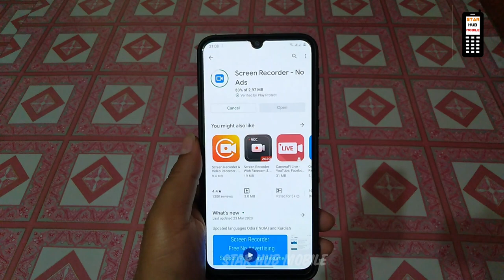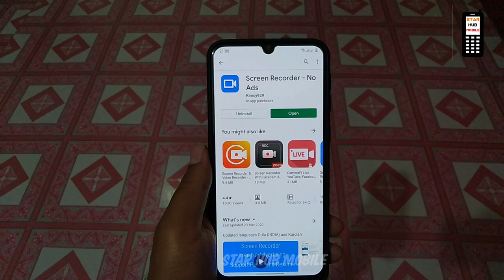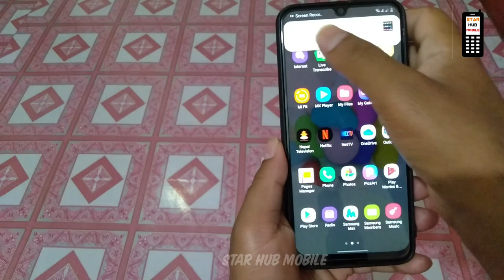How to Add Screen Recorder On Samsung Mobile Notifications Status Bar Layout Bar Esy Easy Trick